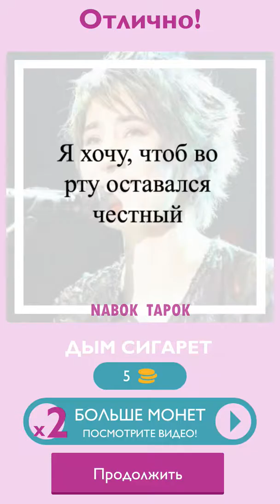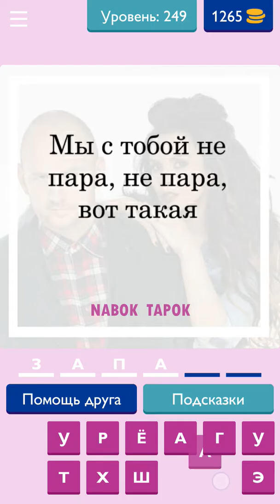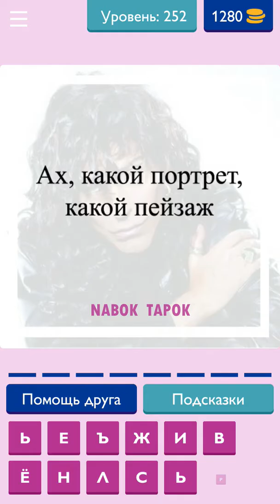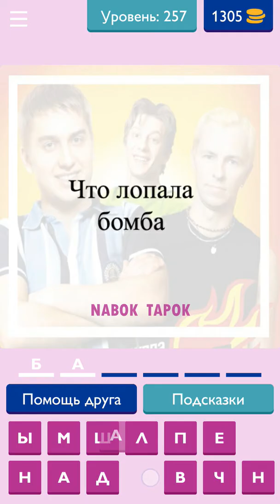Угадай Песню - ответы на 241-260 уровни